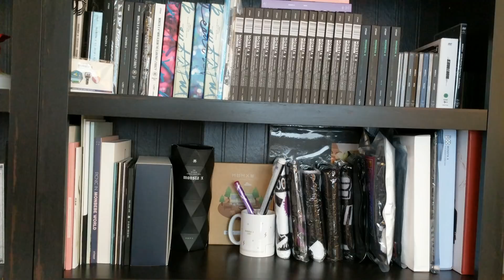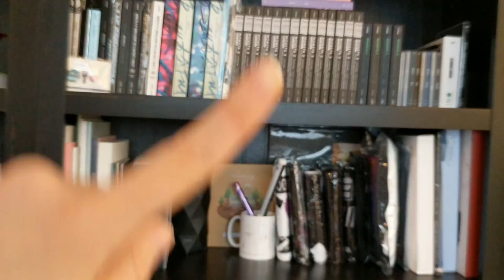where the heck have i been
I filmed this on Tuesday but better late than never, right? ... right?

So this video pretty much speaks for itself. I've been absent lately and I wanted to address it because there have been some pretty significant changes in my life lately, particularly in relation to collecting and since this channel is about my collecting, it seemed pertinent to tell you guy about this sort of thing.

One thing I wish I had talked about in the video but didn't is WHY I started to collect. Collecting is supposed to be for yourself. I feel like initially my collecting was for myself, but as my MX collection grew overtime and people began to take more notice of it, I feel like I stopped collecting so much for myself and started collecting because I felt like it was what people expected out of me, whether they expected anything or not. In hindsight, it's pretty ridiculous that I felt that way because ultimately my collection is no ones business but my own and I know that no one would actually care if I decided to stop or scale down my collecting. Somehow those kind of thoughts managed to worm their way into my head anyway and along the way I lost the reason why I started to collect in the first place.
Ultimately I know that I have made the right decision because I feel more at ease now than I did when I was collecting, but when you finally let go of something that has taken over your life to this extent it can be difficult to process. This is especially true when you constantly see reminders of it everywhere you turn.

One other thing I want to mention - I don't want to come across as ungrateful here. I know that I am very lucky to have been able to collect all this stuff. I know there are many people who are in a position where they cannot collect, or even buy a single album, even though I know they desperately want to. I have always been aware of how lucky I am to have this privilege. That said, I finally decided that this wasn't worth what it was costing me.

Like I said in the video, I'll be posting my Piece unboxing soon (obviously not over the weekend like I said in the video since I was late getting this up and the weekend is nearly over) as well as doing a collection video. And again, I'm open to suggestions if you guys want to see specific videos so don't hesitate to ask! And once again thank you guys for everything up until this point!

please excuse the video title idk what to call this